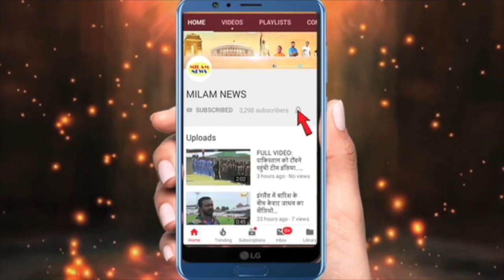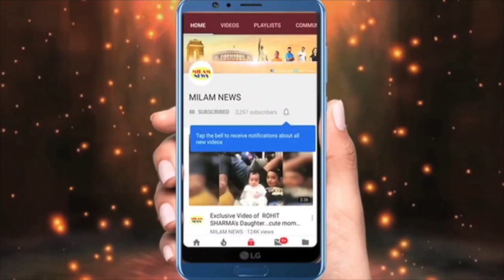अरुणीता के हाथों में हाथ डालकर चलने में पवन ने गलती कर दी, पीछे से शख्स ने ऐसी हरकत की, वीडियो वायरल